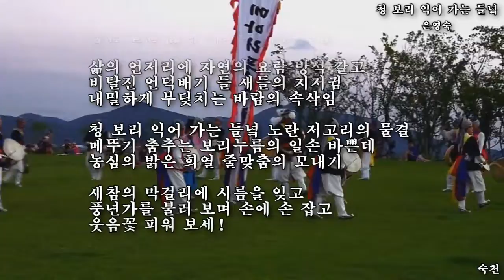청 보리 익어 가는 들녘